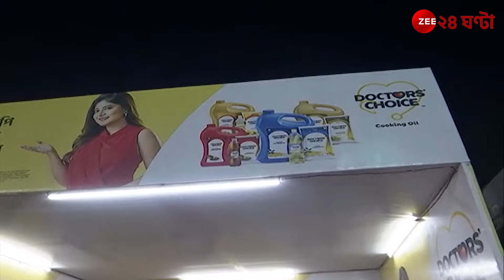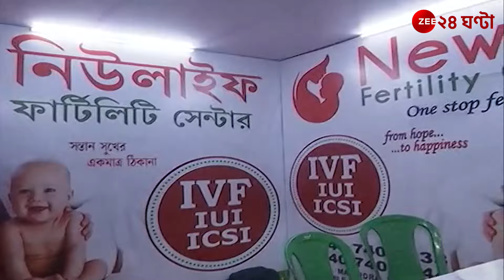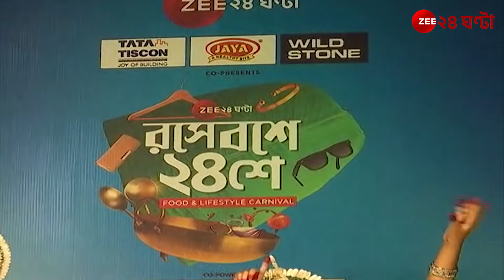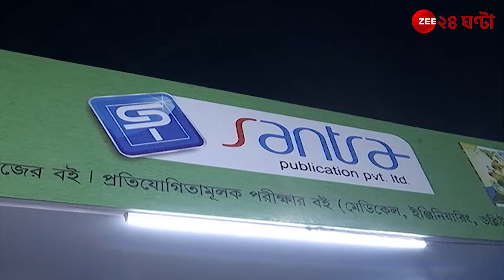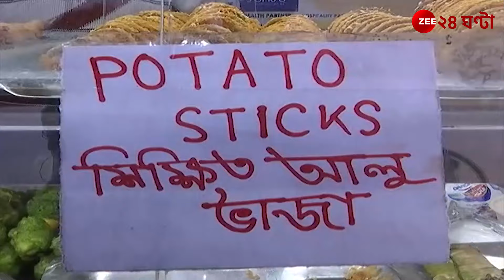Roshe Boshey Chobishe | কেমন হল শিলিগুড়িতে জি ২৪ ঘণ্টা রসেবশে চব্বিশে, দেখুন | Zee 24 Ghanta